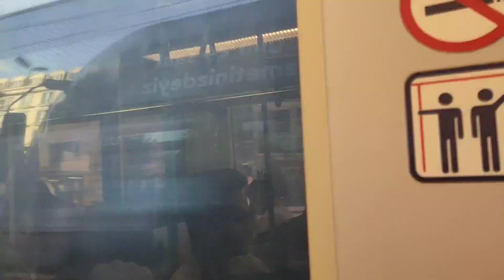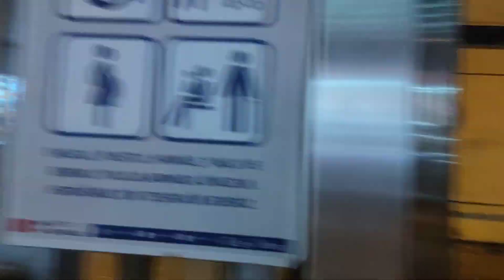ISTANBUL HAGIA SOFIA MOSQUE | PhD Sanchari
in this video i have explained and shooted hagia sofia mosque and also the grnad bazar and spice bazar locations